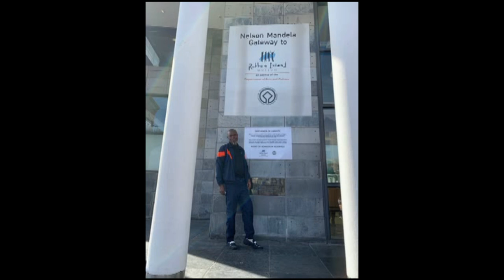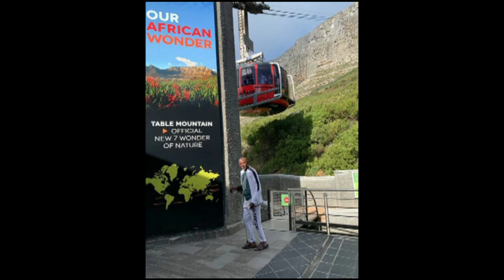Petros Mshengu Mabuza's send off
Final part of the funeral service